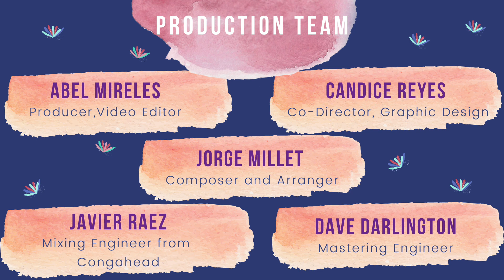Virtual Jazz Sessions | SOLJO | Macho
THE JAZZ EXCHANGE continues to build communities through music with the Virtual Jazz Sessions. The organization collaborates and connects with musicians to create a virtual experience.

THE JAZZ EXCHANGE felt the essential need to support the Latin jazz community from the New York City area through a Virtual Jazz Sessions demonstrating the capability of online performing arts and representation of the Afro-Cuban music. The video includes 22 local musicians from The Bronx, Queens, Brooklyn, Manhattan and the Tri-State area. The video showcases the Steven Oquendo Latin Jazz Orchestra, a diverse group of professional Latin jazz musicians performing a classic Afro-Cuban number known as "Macho" composed and arranged by Jorge Millet for Machito Orchestra and transcribed by Carlos Orduz.

This project speaks to the determination of artists to create and connect even in times of social distancing.

Steven Oquendo Latin Jazz Orchestra Produced by Abel Mireles

Saxophones
Alberto Toro - Alto Sax 1
Carl Corwin - Alto Sax 2
Javier Olivencia - Tenor Sax 1
Ivan Renta - Tenor Sax 2
Carmen Laboy - Bari Sax

Trumpets
Steven Oquendo - Trumpet 1
Julie Acosta - Trumpet 2
Chris Thompson - Trumpet 3
Pete Nater - Trumpet 4

Trombones
Hommy Ramos - Bone 1
Rey David Alejandre - Bone 2
Michael Pallas - Bone 3
Tokunori Kajiwara - Bone 4

Rhythm Section
Jerry Madera - Bass
Zaccai Curtis - Piano
Matthew Whitaker  - Organ B3
Carly Maldonado - Conga
Carlito Padron - Bongo
Bobby Allende - Timbales
Camilo Molina - Timbales, Bata Drums & Chant
Marcos Torres - Timbales
Marcos Lopez - Timbales